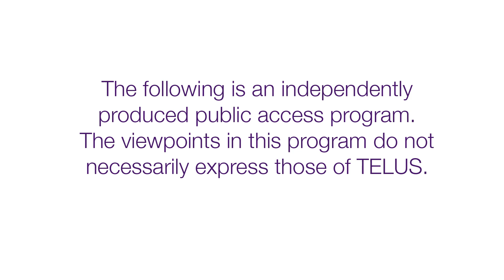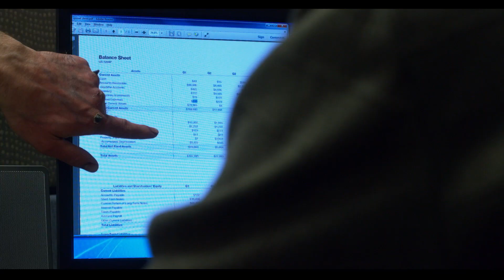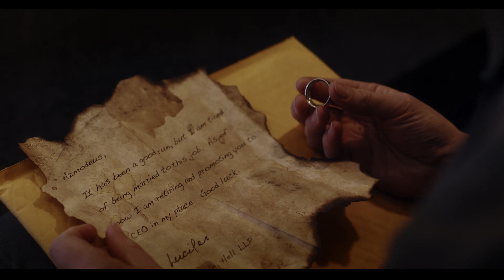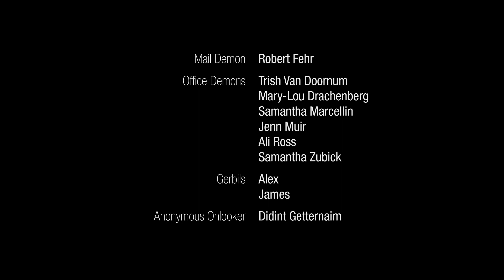Necessary Evil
Cubicle-bound drone Azmodeus, a low-level demon in corporate hell, struggles with the minutiae of office politics, until he gets a phone call that changes everything.